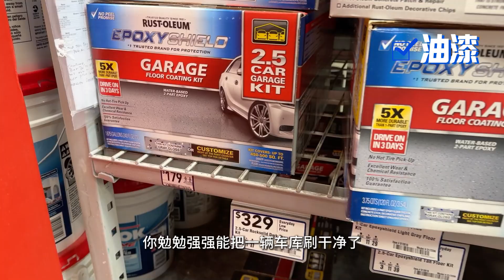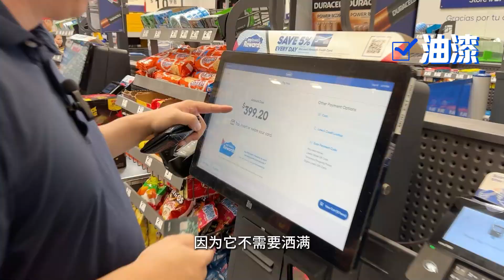车库地坪装修完整攻略（第一集），自己买材料装修车库地坪，真的很省钱！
如果你找装修师傅来修整车库，一个车库至少要$2500，但是如果我们自己买材料，装修车库地坪，至少能省$2000！

今天，我先给大家列一下自己装修车库地坪的材料，大家可以用作参考：
1、刷墙杆子，最好选择可以伸缩的，省时省力。

2、滚刷支架：滚刷的尺寸一般有大有小，另外也有可以伸缩的滚刷支架，大家可以按需选择。
3、刷子：有贵的有便宜的，如果大家是刷车库，建议大家选择便宜的就可以了。

4、油漆托盘：主要刷油漆的时候，更方便刷子来蘸油漆。

5、蓝胶带：主要做贴边使用，避免油漆沾到其他地方。

6、工作服：避免身上及衣服上沾到油漆。

如果你不太会挨个挑车库地坪装修的材料，也可以选择现成的套餐。

第一种就是Epoxy，这种是最常见的。含有滚刷、油漆、亮片等。

但是如果你是第一次自己刷车库，我更建议你选择另一种package，这种里边几乎包含所有材料。

视频中，我买的这些，一共花费$399。如果每个材料选择更加物美价廉的，应该$250左右就可以拿下！！

自己做车库地坪的装修真的很省钱！如果你也想自己DIY，一定要照我这个清单来买！

微信：BillQinTeam
电话：（408）888-4888
BQ Group Inc DRE#01879849
添加硅谷房地产 微信群/收到每月市场更新：加微信号：BillQinTeam